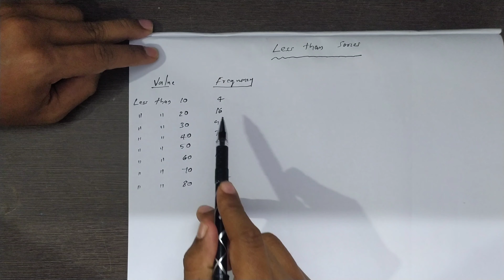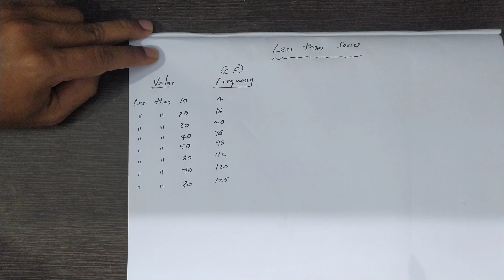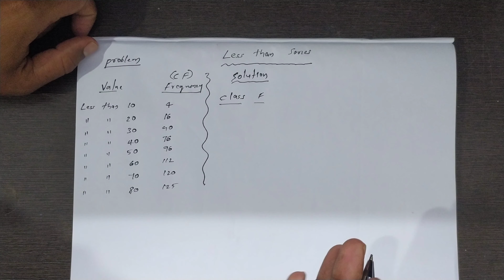STATISTICS |Mean - Less than Series Problem| Bcom |Malayalam Explanation